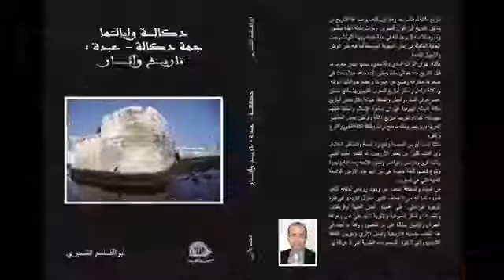Aboulkacem CHEBRI - Livre Doukkala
Présentation livre Doukkala patrimoine (1)